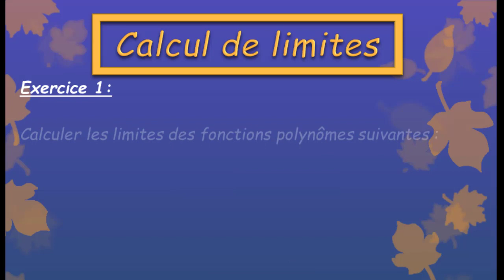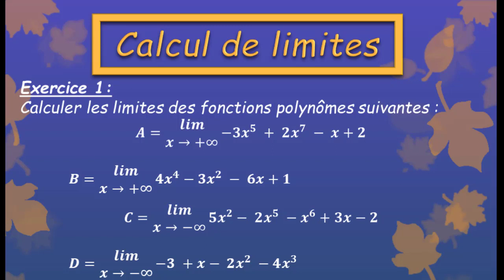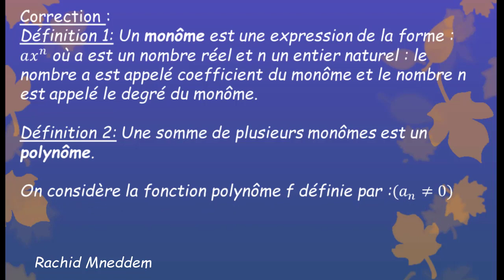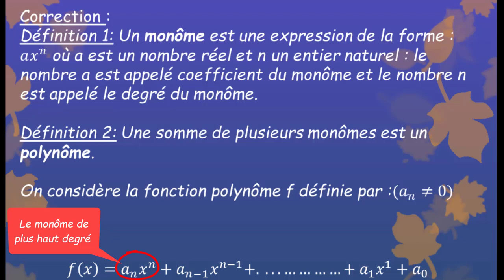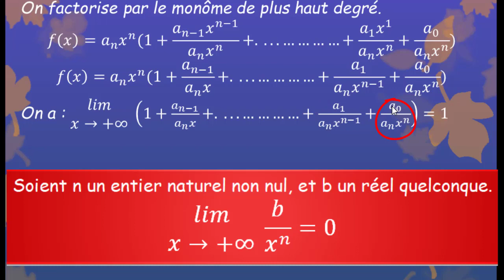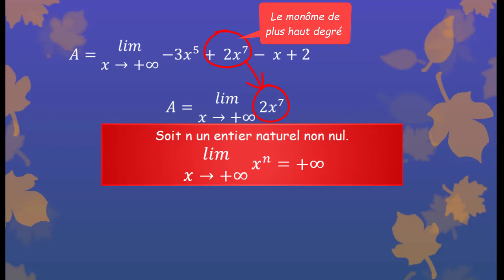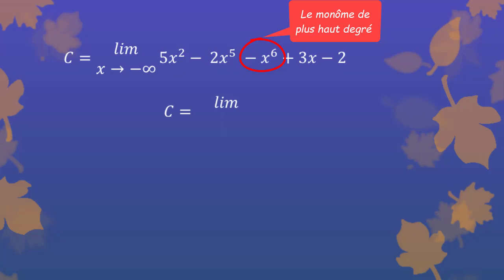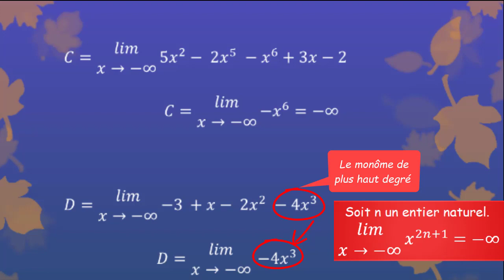Exercice 1: limites de fonctions polynômes